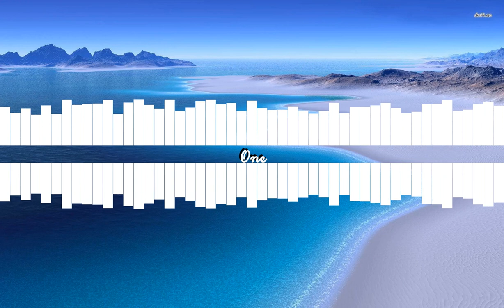Lewis Capaldi One Instrumentals | Made with ❤ | (Part 2)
"One"

Long hours and a few dyin' flowers
But you never seem to stick around
How could you let something so good
Go to waste and bleed the colours out

You don't know what you got till it's gone
Know when it's right till it's wrong
In search of perfect
When you had it with you all along
You broke her heart down with ease
Now I'm pickin' up every piece
You must be so hard to please

Thank you for all the mistakes
Thank you for all of the pain
I guess somebody else's loss is another's gain
I'm saying thank you to the one
Who let her get away, away

She gave you love, but it wasn't enough
You had your mind set out on other things
Can't sleep at night, now you're paying the price
You let another come and take your place

Thank you to the one who caused her heart to break
I‘m thanking you for giving me a soul to save
Thank you to the one who let her get away

You know I wish I could say
I guess somebody else's loss is another's

Oh I wish I could say

Thanks to Jess for correcting these lyrics.
Play "One"
Writer(s): Phil Cook, Lewis Capaldi, Tom Mann
Talking about the songs on his album, Lewis Capaldi explained about this track, "'One' is a song I wrote with a couple of friends after one of them showed me this poem that a guy had written to his girlfriend's ex-boyfriend thanking him for all the horrible things he did to her because it led him to be able to find her and for them to get together. 'Thank you for fucking things up.' That's what I'm saying."
Lewis Capaldi told in an interview to OfficialCharts.com, "There's a ballad on there called 'One' that I'm quite excited about. That's actually a love song as opposed to all these depressing, heartbreak songs I've been doing for a long time."
AZLyrics L Lewis Capaldi Lyrics
album: "Divinely Uninspired To A Hellish Extent" (2019)
Grace
Bruises
Hold Me While You Wait
Someone You Loved
Maybe
Forever
One
Don't Get Me Wrong
Hollywood
Lost On You
Fade
Headspace
Before You Go
(Extended Edition Bonus Track)
Leaving My Love Behind
Let It Roll
You May Also Like
5 Seconds Of Summer - "Amnesia"
I drove by all the places we used to hang out getting wasted I thought about our last kiss, how it felt, the way you tasted And even though your friends tell me you're doing fine Are you somewhere f...
James TW - "When You Love Someone"
Come home early after class Don't be hanging 'round the back Of the schoolyard I've been called up by your teacher She said she can't even reach you 'cause you're so far You've been talking with your...
Sam Smith - "Fire On Fire"
My mother said I'm too romantic She said, "You're dancing in the movies." I almost started to believe her Then I saw you and I knew Maybe it's 'cause I got a little bit older Maybe it's all that I've...
Anson Seabra - "Trying My Best"
I know you think I got it all figured out 'cause I walk around like my head's in the clouds but I'm just a boy with his heart pourin' out Of his head I wish that you could see the pain that I've seen...
Conor Maynard - "You Broke Me First"
Maybe you don't like talking too much about yourself But you shoulda told me that you were thinking 'bout someone else You're drunk at a party or maybe it's just that your car broke down Your phone's ...